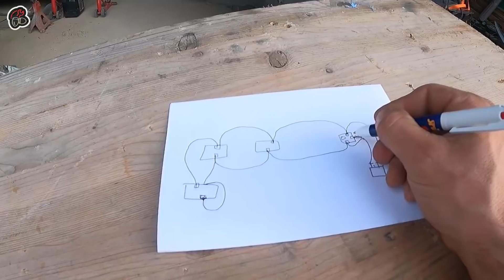[TUTO] DOUBLE AMPOULE SUR MON SCANIA V8 !!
Aujourd’hui c'est le tuto des double ampoules ma couille !!

REJOINS LES RÉSEAUX MA COUILLE !!